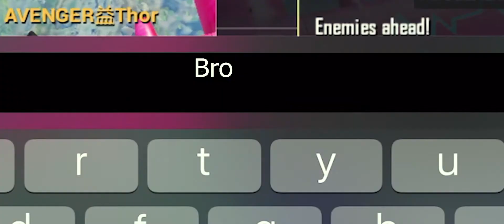How Bangali Player Play | PUBGM | Aggressive Soul | Funny Bangali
Comment What Type Of Video YouWant Next
(tips, tricks, how-to, weapon challenge, trick shot or high kill gameplay)